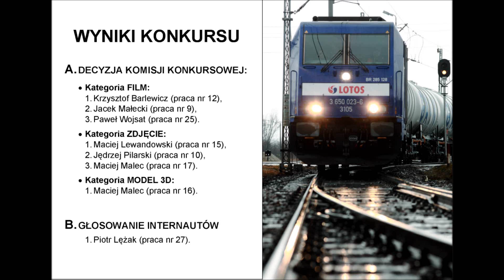Wyniki Konkurusu Sfilmuj Kolej z LOTOS Kolej 2014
Lista laureatów konkursu tegorocznej edycji konkursu. Wczoraj odbyło się uroczyste wręczenie nagród podczas obchodów Święta Kolejarza w Warszawie. Serdecznie dziękujemy wszystkim uczestnikom za udział.